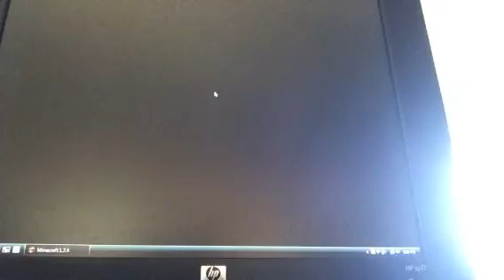Minecraft-Super Craft Bros-1-Skeleton!!!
Hey guys WolfManDan here bringing you a new lets play series! This is super craft bros! This episode I am the skeleton! Can I survive!? Let's see! LOL!